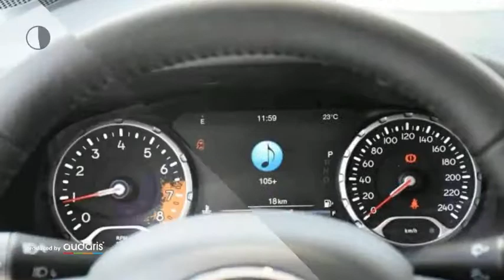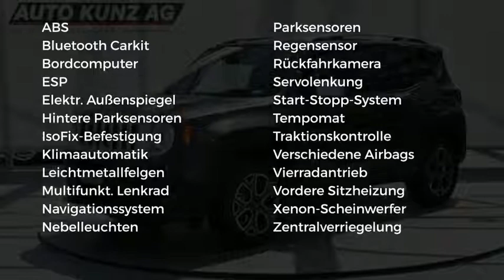Jeep Renegade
Verbrauch komb: 6,9 l/100km
Verbrauch innerorts: 8,7 l/100km
Verbrauch außerorts: 5,9 l/100km
CO2 Emmision komb.: 160,0 g/km
CO2-Effizienz: G

Hersteller: Jeep
Modellvariante: Renegade
Leistung: 170 kW
Hubraum: 1.368 cm3
Kraftstoff: Bezin
Getriebe: Automatik
Gesamtgewicht: 2.010 kg
Karosserie: all-terrain vehicle (5 drs)
Farbe: anthrazit

Ausstattung:
* 6 Airbags
* Polsterstoff
* ABS (Antiblockiersystem)
* Servolenkung
* Zentralverriegelung
* Klimaautomatik
* Allrad
* LM-Felgen
* Bordcomputer
* Navigationssystem
* Elektrische Fensterheber
* Außenspiegel elektrisch verstellbar
* Nebelscheinwerfer
* Sitzheizung vorne
* Tempomat
* Traktionskontrolle
* Elektrische Wegfahrsperre
* Xenonscheinwerfer
* Metallic
* ESP (Elektronisches Stabilitäts-Programm)
* Kindersitzvorbereitung (ISOFIX)
* Regensensor
* Multifunktionslenkrad
* Bluetooth
* Start-/Stopp-Automatik
* Freisprecheinrichtung
* Einparkhilfe vorne
* Einparkhilfe hinten
* Einparkhilfe Kamera
Beschreibung: